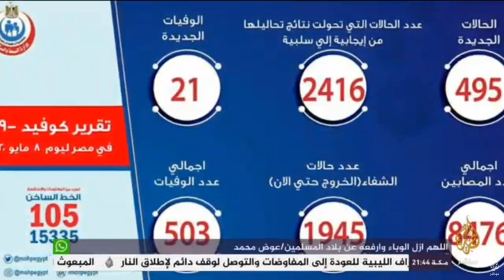الصحة المصرية : تسجيل 495 حالة إيجابية جديدة لفيروس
قالت وزارة الصحة المصرية في بيان، الجمعة، إن البلاد سجلت 495 إصابة جديدة بفيروس كورونا المستجد، في أكبر عدد إصابات يومي منذ ظهور الوباء، و21 حالة وفاة.

وقال المتحدث باسم الوزارة خالد مجاهد في البيان "إجمالي العدد الذي تم تسجيله في مصر بفيروس كورونا المستجد حتى، اليوم الجمعة، هو 8476 حالة منها 1945 حالة تم شفاؤها وخرجت من مستشفيات العزل والحجر الصحي و503 حالات وفاة".

وأمس الخميس، قال رئيس الوزراء مصطفى مدبولي إن مصر مددت العمل بحظر التجول الليلي حتى نهاية شهر رمضان في إطار جهود احتواء تفشي الفيروس.